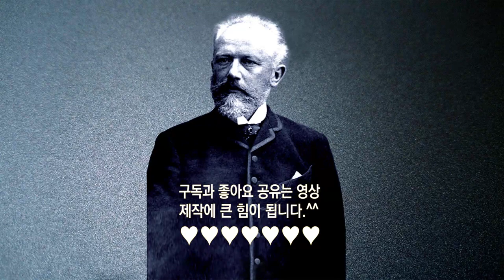열린눈[클래식,차이콥스키] 1812년 서곡 [1812 Overture, Op. 49 (by Tchaikovsky)]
1812년 서곡 [1812 Overture, Op. 49 (by Tchaikovsky)]